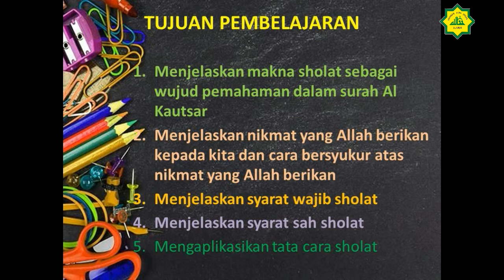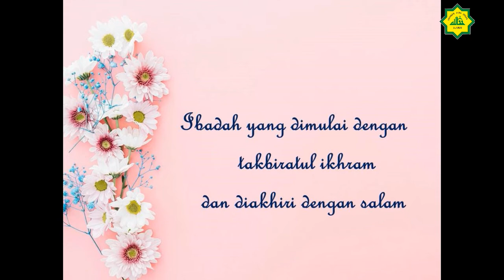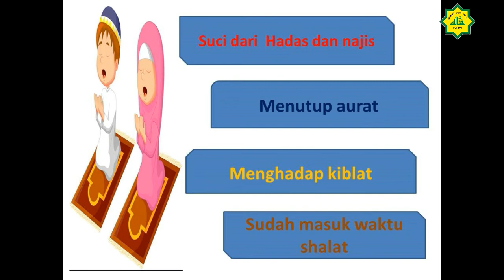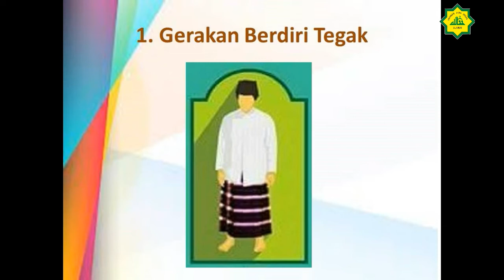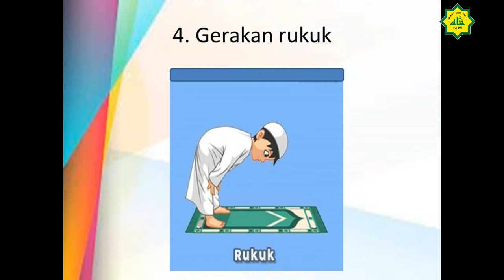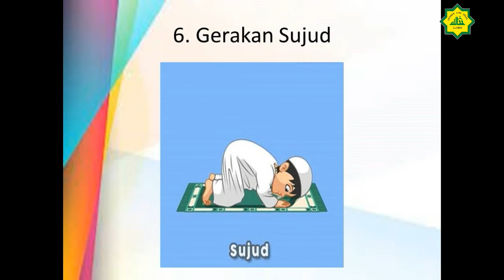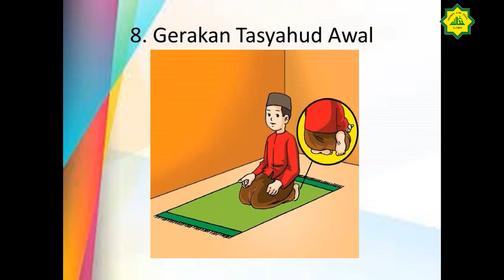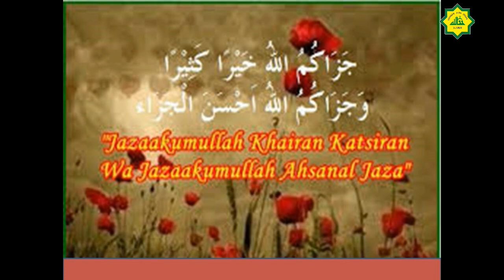PAI Kelas 3 Makna Sholat